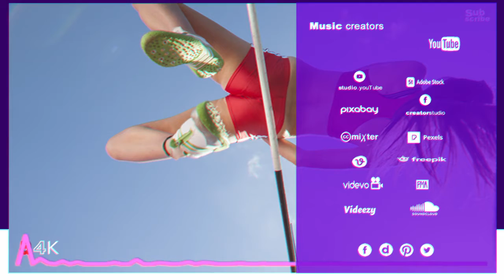XIBE – Never Let You GO –[Vlog Music No Copyright]-audio4K [FREE]♫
O  CANAL►
☺ Este canal é um portal para todas as pessoas que gostam de músicas para relaxar e se divertir.
Com vídeos diários, o canal é elaborado por Jhon e tem como objetivo compartilhar músicas e vídeos de uma forma simples e divertida.
♫  CONTEÚDO: Áudio Mp3.
Fonte Crédito do autor Licenca:
You can use this song free of charge on videos. In video description you need to add the following: (Copy & Paste):
Song: XIBE - Never Let You Go

☼  MATÉRIA DA CAPA: Thumbnail/Vídeo
Este canal não reivindicará nenhum direito autoral de qualquer conteúdo ou propriedade sobre os conteúdos postados.
Caso você desejar que seu conteúdo seja removido ou retirado, por favor nos comunique para que possamos removê-lo imediatamente de algum de nossos vídeos.
Crédito do autor: Grátis para uso comercial Atribuição não requerida/Licença - Creative Commons.
☼  COLABORAÇÃO:
Caso algum artista ou criador de músicas e Bits queira divulgar seu trabalho entre em contato conosco.